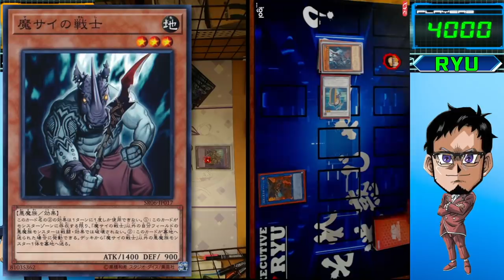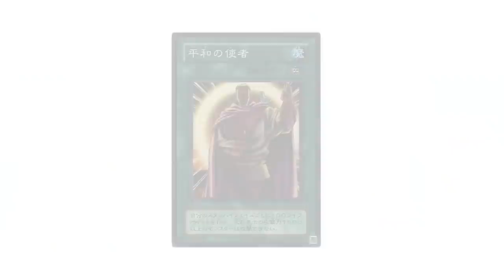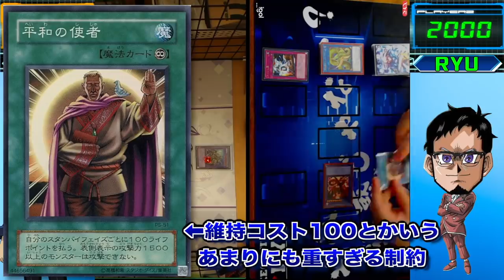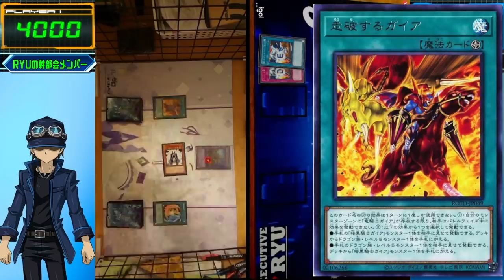【遊戯王】リンクスルールでOCGやってみたら、世界が終わりました。【対戦】【ウィジャ盤】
リンクスルールでOCG
ライフ4000、初手4枚、スキルあり
モンスターゾーン魔法罠ゾーン3枠
リンクスルールでOCGやってみたら
害悪実況者が世界を終わらせました。

メンバー登録はこちら

実況に使っている機材

▼イヤホン

▼キーボード

▼webカメラ

デュエルリンクスおすすめ動画

コメントに関するお願い

✅使用楽曲
　　など

名前：RYU
●UUUM所属。